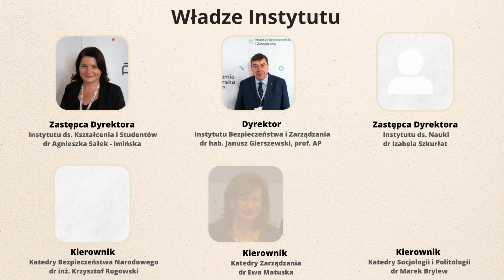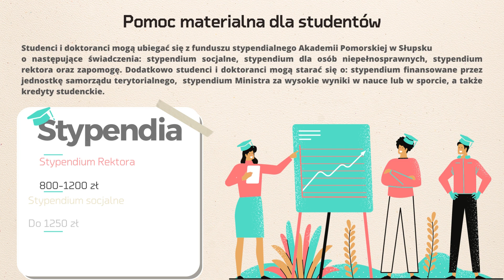Oferta studiów Instytutu Bezpieczeństwa i Zarządzania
Już teraz możesz się zapisać na studia w Instytucie Bezpieczeństwa i Zarządzania Akademii Pomorskiej w Słupsku.
U nas będziesz mógł studiować: Bezpieczeństwo Narodowe, Dowodzenie i Zarządzanie, Inżynieria Cyberprzestrzeni, Logistyka, Socjologia, Zarządzanie, Stosunki Międzynarodowe, International Business.
Warto zapoznać się również z wachlarzem studiów podyplomowych.
Zapraszamy!